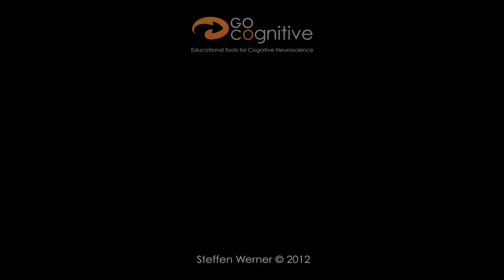robert bjork - the theory of disuse and the role of forgetting in human memory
Dr. Bjork explains how our intuitions about memory are often faulty and how the act of forgetting information can lead to a better retention of information in the long term.  This has important implications in the field of education, where quick performance improvements are often counterproductive for the ultimate goal of long-term retention of information.